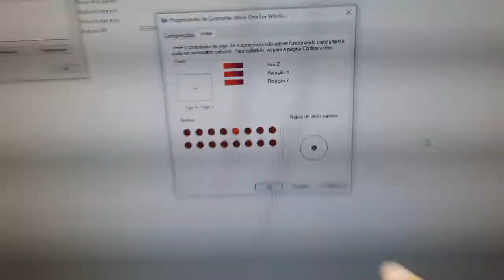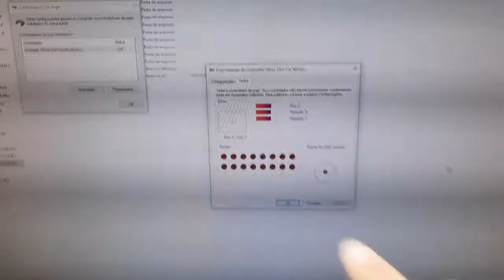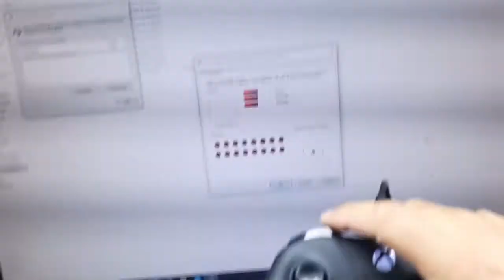Controle One Botão LB - SUPER DICA!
Fala galera, mais um controle de Xbox One, dessa vez com o botão LB ruim, nesse vídeo mostro o procedimento que fiz para consertar o botão LB que estava acionado direto como se tivesse pressionado sem precisar trocar peça.

🔑Chave Pix para Doações: 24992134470 - NuBank

🔥ALGUMAS DAS FERRAMENTAS QUE USO AQUI NA MINHA BANCADA
Câmera térmica InfiRay P2 Pro
Estação De Solda Aquecimento Rápido STC 210 (Micro soldagem)
Estação Ferro De Solda T12-952 QUICKO
Luz de cura UV MECHANIC L1 Pro
Microscópio, HDMI, USB, 130X, 48MP, 4K, 1080P
Fonte de Alimentação DC Ajustável
Kit de Chave de Precisão Elétrica Xiaomi-Mijia

🔥RECOMENDAÇÕES DA PLAYLINE
►PROMOÇÃO CONTROLE XBOX SERIES S
►MELHOR PREÇO XBOX SERIES S
►CONTROLE XBOX SERIES BLACK
►PROMOÇÃO PS5 Amazon
►PROMOÇÃO Controle DualSense
►PROMOÇÃO Controle Sem Fio Xbox Series
►Controle Dualshock 4
►PlayStation®4 + God of War Ragnarök
►Xbox Series S
►Pasta Térmica TS - COLD
►Pasta Térmica Snowdog
►Pasta Térmica GD900

Se você quer conhecer mais sobre o curso clique nesse

Muito Obrigado!!!